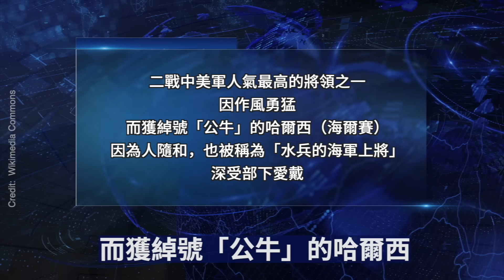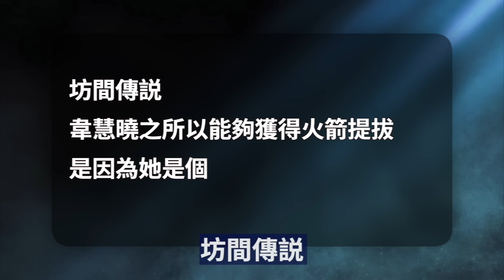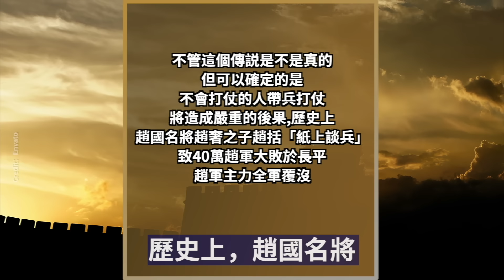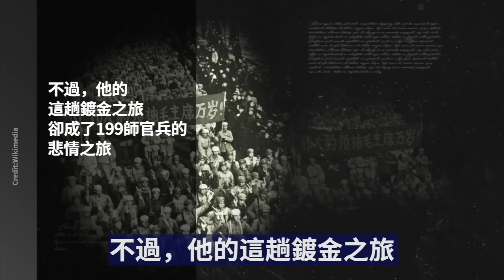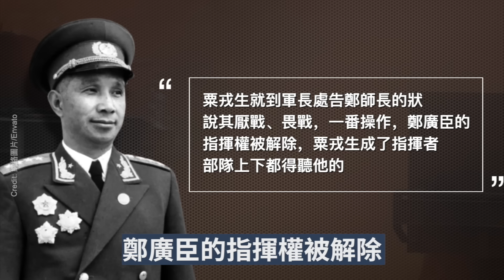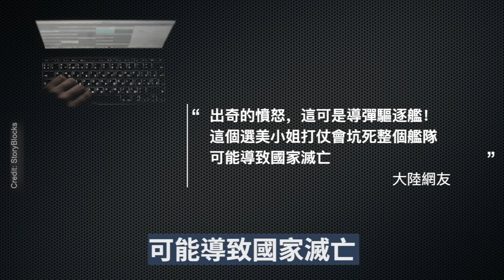比褲襠掏手雷還要雷人 選美小姐當驅逐艦長 每天必做2件事 從不在意異樣的目光 五星上將驚掉下巴